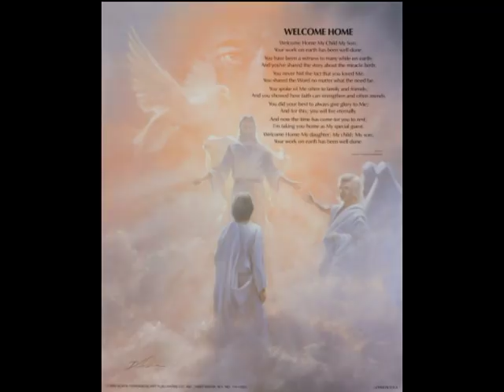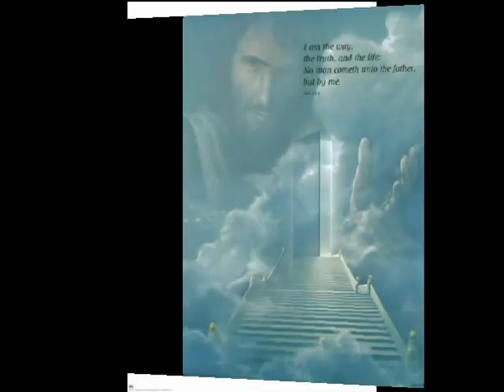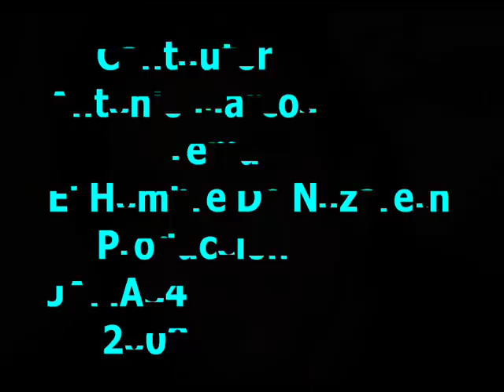ANTONIO MARCOS - EL HOMBRE DE NAZARETH -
ANTONIO MARCOS gran cantautor brasileño nos dejo éste maravilloso tema EL HOMBRE DE NAZARETH, cual también tiene una versión en Inglés. Que lo disfruten